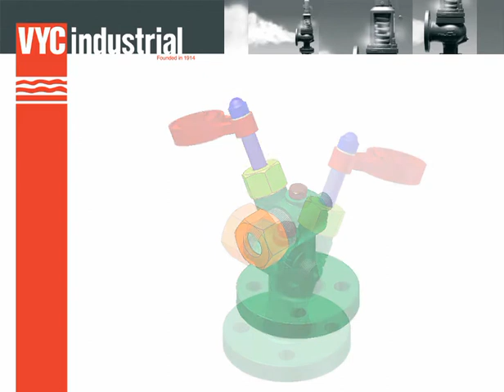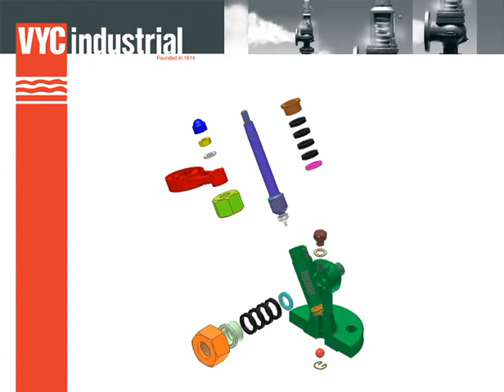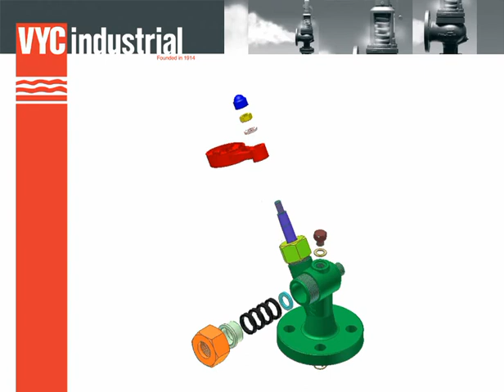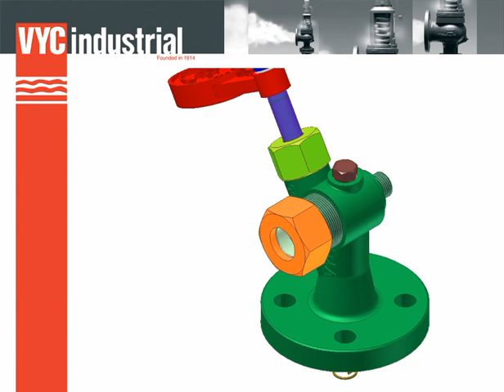666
Grifo de nivel. Inferior para espiga redonda